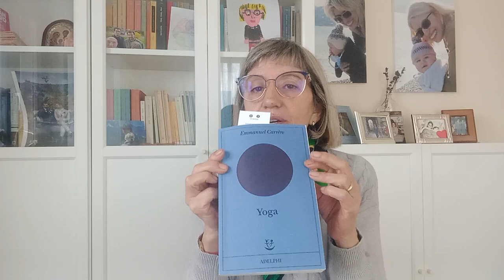YOGA di Emmanuel Carrère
Si parla di Yoga, come disciplina di meditazione. si parla di nevrosi e melanconia, di attacchi terroristi, di amore e morte, il tutto impreziosito da una breve e luminosa istantanea di Martha Argerich